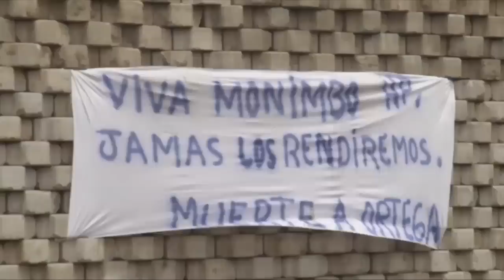Coronel (r) Carlos Brenes: "Hay una crisis en las fuerzas del régimen" de Daniel Ortega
El exmilitar de mayor rango procesado por el régimen de Daniel Ortega en el contexto del estallido social de abril de 2018 en Nicaragua asegura que la fractura más importante se está dando dentro del régimen. El coronel en retiro además segura que tarde o temprano el Ejército tendrá que asumir una posición para superar la crisis que vive el país.